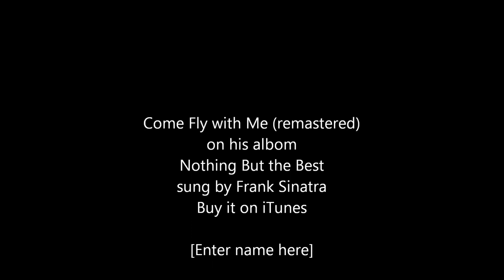Take Off from Merrymeeting Lake, NH, 6/23/13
Watch in highest resolution HD and full-screen.
Mike H. makes a beautiful take off in his float plane after a 2-day layover on Merrymeeting Lake.
"Come Fly With Me" performed by Frank Sinatra on his album "Nothing But the Best".  Purchased on iTunes